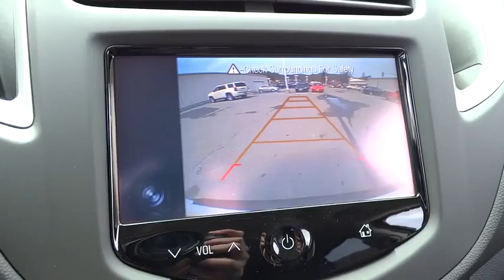2015 Chevrolet Trax Used, Richlands, Grundy, Lebanon, Hurley, Pikeville, VA 15192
2015 Chevrolet Trax

Ramey Richlands
2850 Clinch Street